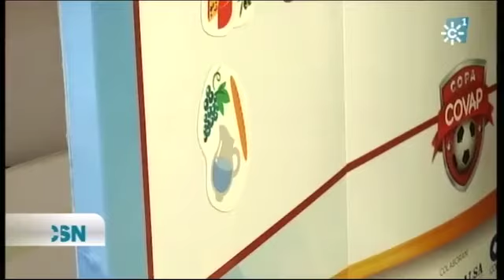Resumen Sede Provincial Córdoba 2014 - Informativos Canal Sur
Informativos Canal Sur hace un resumen de la sede Provincial de Córdoba, donde arrancó la II Copa COVAP